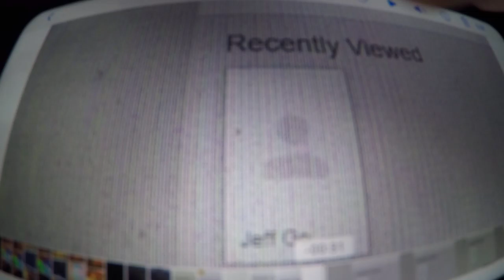Super Luigi Brandon Tiny Toons Back In Action 2010 Film Editing By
Full Cast And Crew; Tiny Toons Back In Action [2010]

Film Editing By [1]
Jeff Gourson - Film Editor